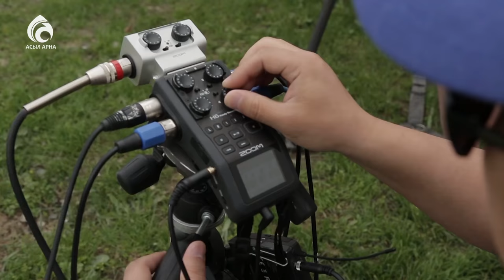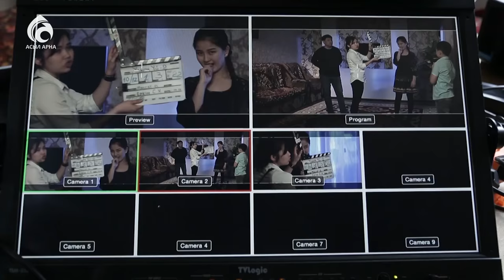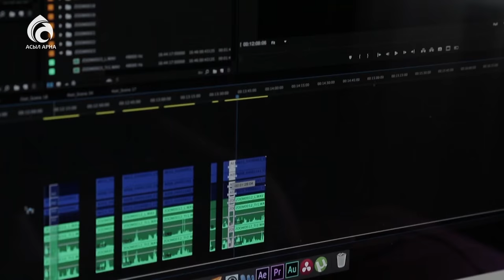"Үлкен үй - 2" телехикаясының түсірілімі \ Үшінші мегаполис \ Асыл арна